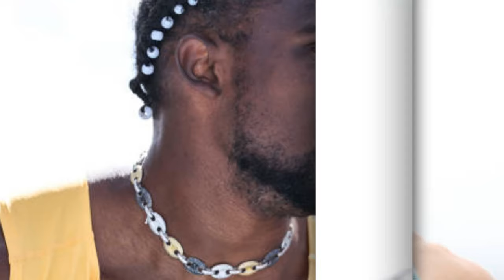Kishane Thompson, Noah Lyles, Louie Hinchliffe: Rising Stars of Track and Field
Kishane Thompson, Noah Lyles, Louie Hinchliffe: Analyzing the Rising Stars of Track and Field